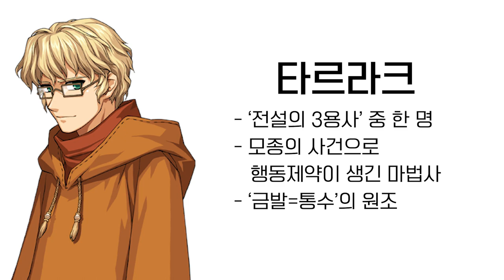10년간 OO횟수가 58만 실화?? 😲😲 | '첫인상 게임-마비노기 2편' 로젠젠 게임튜브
OO횟수가 58만건?? 실화? 😲😲 | 로젠젠 게임튜브

내가 하고있는 게임을 모르는 사람들에게 보여주면
어떤 반응일까요? 게임 캐릭터들에 대해서
어떤 첫 인상을 가지고 있을까요? 😀😀

첫인상 '게임' 1편 마비노기 2부 입니다!

(출연진)
조은빈 배우님
배준호 배우님

칼 배우님
메건 배우님

정민영 배우님
김주아 배우님

썬픽처스

(촬영)
정성국PD